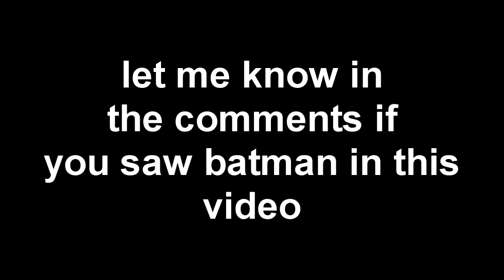Tips to join Zero: Streamers RC Edition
Hope you guys enjoyed the video and goodluck on the rc!

Make sure to let me know if you saw batman :)